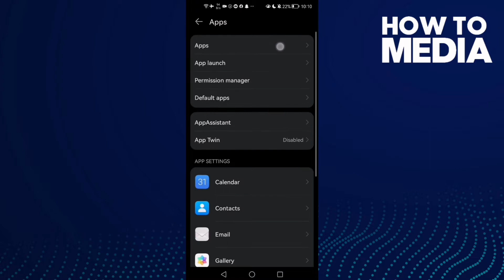How to Fix and Solve Whatsapp You may Have New Messages Problem on Any Android Phone 2022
in this video we discuss :